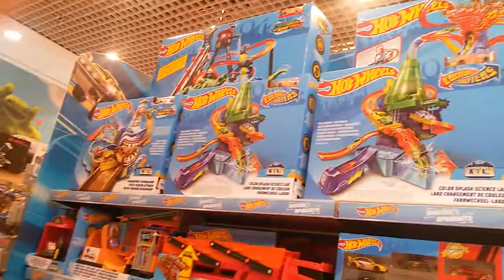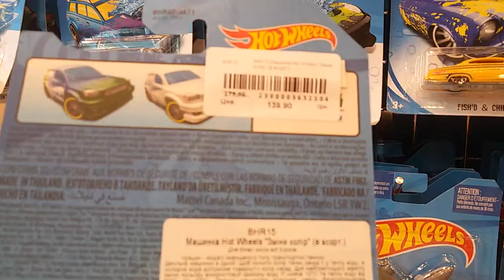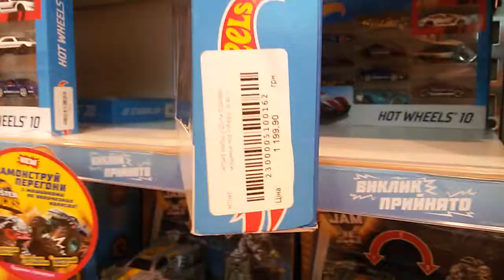Hot whells 🚘 Lego Minecraft 🐷 Будинок іграшок ♥ Ocean Plaza 🌊 За покупками